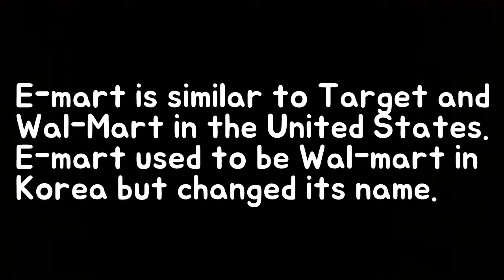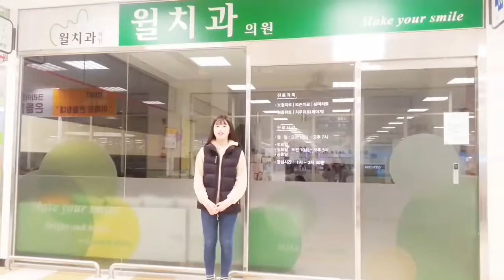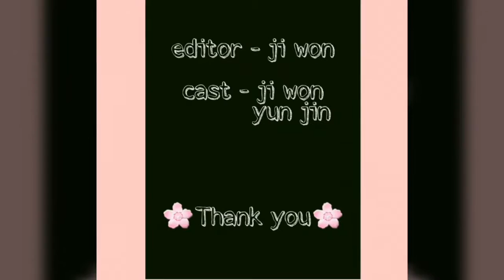Shopping in Korea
Students discuss shopping at a store in korea